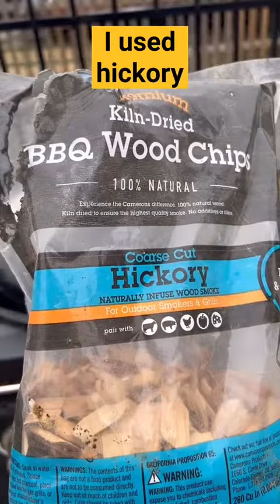Chez Cultinary Spicy Smoked Pulled Pork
Chez Cultinary Spicy Smoked Pulled Pork with T.O’s Hot Spice seasoning and Curly’s sauce !! Check it out 🤘😎cultinaryroadtrip